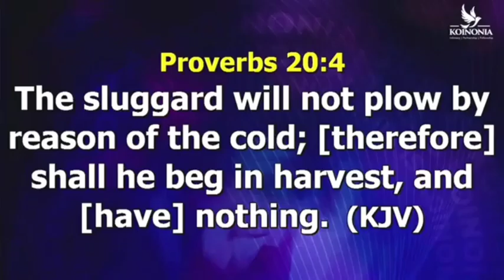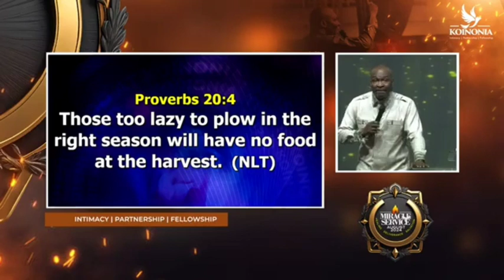PATHS TO SUCCESS; THE LAW OF DILIGENCE. by Apostle Joshua Selman